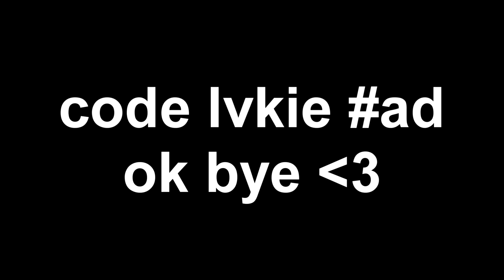King 👑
Use code "Lvkie" in the fortnite item shop